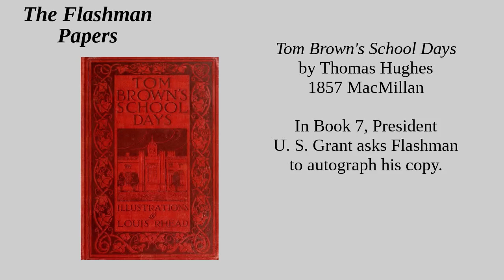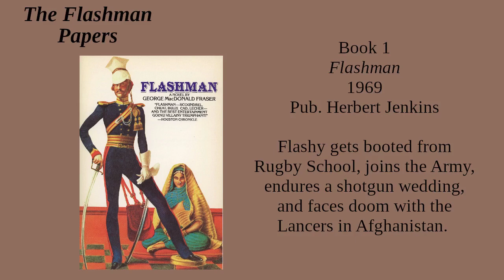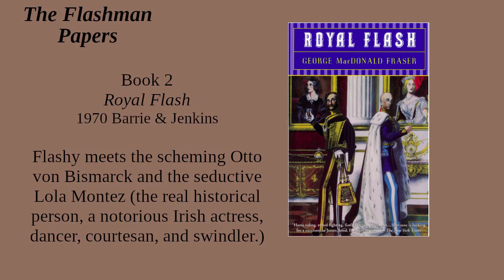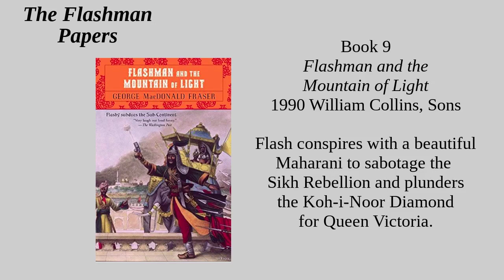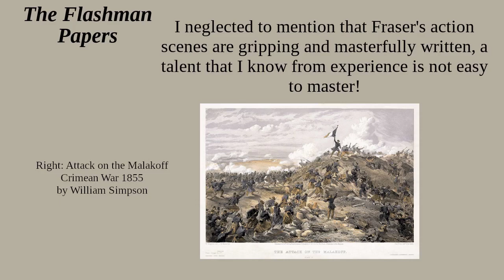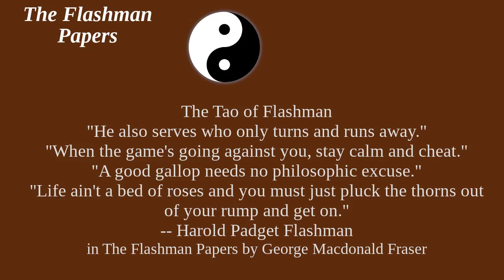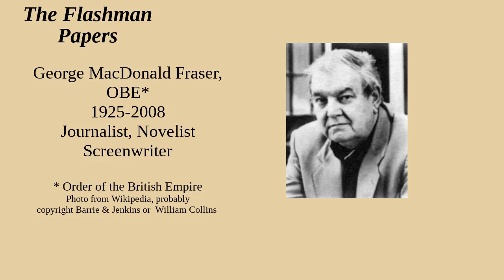Action, Humor, Sex, Villainy: The Flashman Papers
These are the adventures of Harry Flashman, a cowardly British soldier who gets into all sorts of scrapes and somehow survives. He’s present at all the great military actions of the Victorian Era, from  the Charge of the Light Brigade to the Battle of the Little Big Horn. These novels are dark comedy for anyone with a somewhat twisted sense of humor.